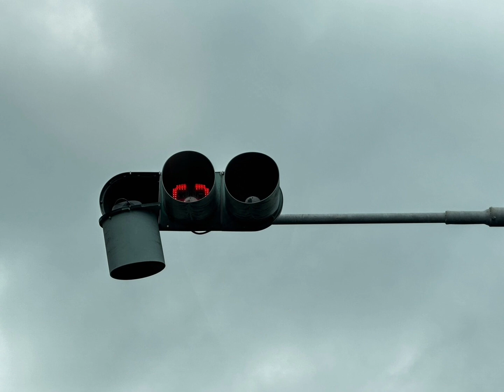康芮颱風襲擊全台(2024/10/31)。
強風豪雨造成全台不少災情。
我所在地方，20來年也第一次發生多次瞬間電壓不穩現象，雖然沒有停電。